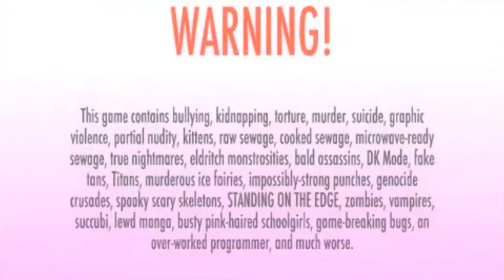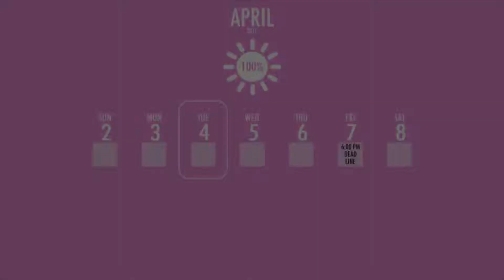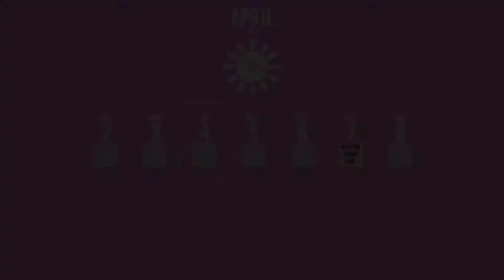Nightcore - Catallena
Hi people! on my channel you can find music, memes and more dankmemes so enjoy and share !! Also i will everyday upload one

Do not hesitate to ask and suggest things ^^
And please, share this channel in your social networks, you would help me a lot! A big hug and see you soon: 'D